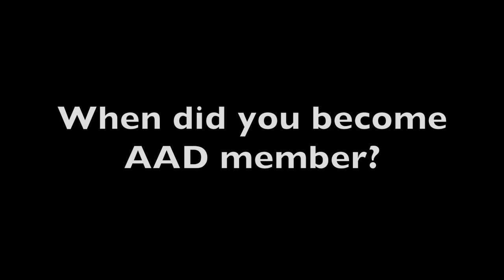Franna Camenisch's Bio